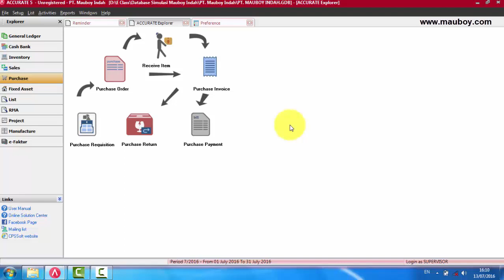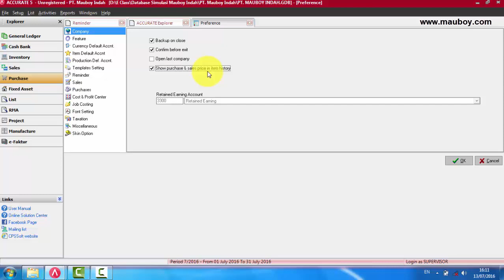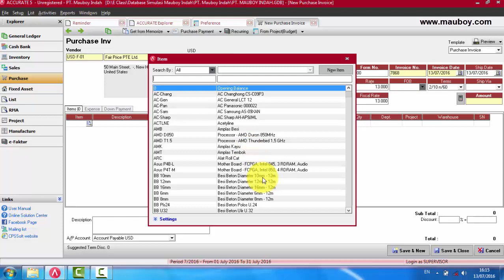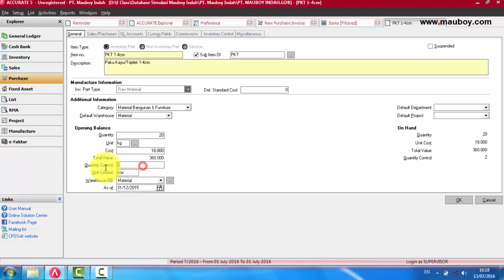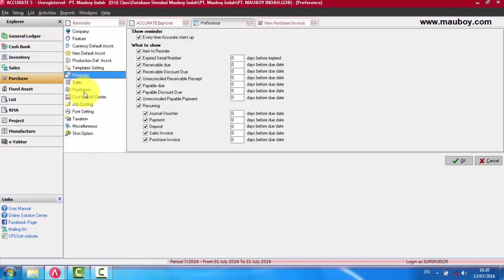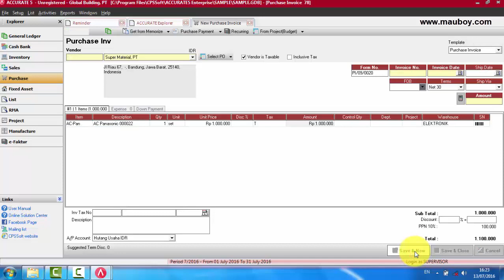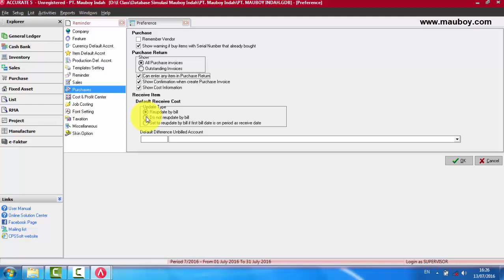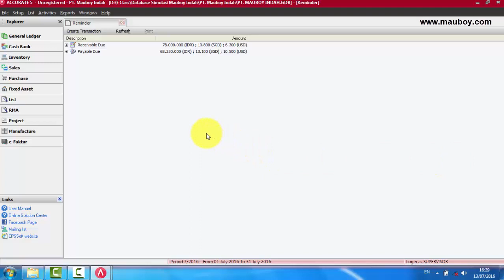2.1 Aktivasi Dan Setting Fitur yg Berhubungan Dgn Siklus Pembelian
Sebelum memulai proses input pembelian ada beberapa setting dan aktivasi fitur yang perlu dilakukan sebelumnya